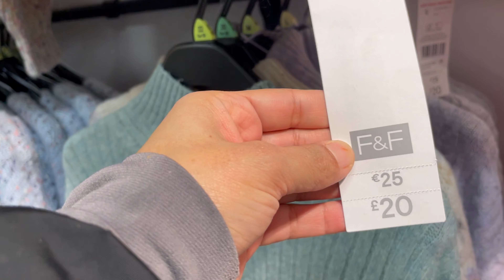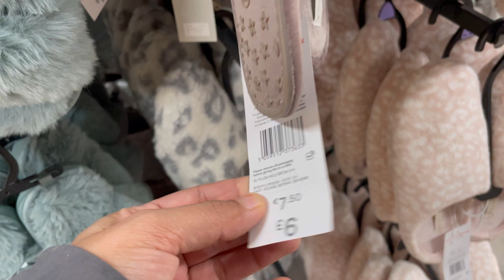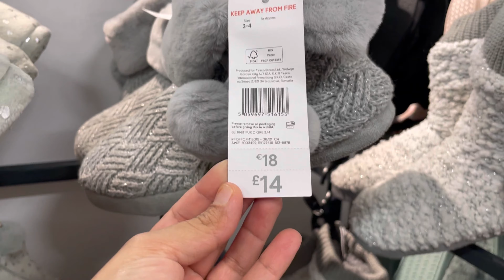Tesco F&F Clothing Come Shop With Me / What’s In Tesco Store / Tesco Haul december 2021